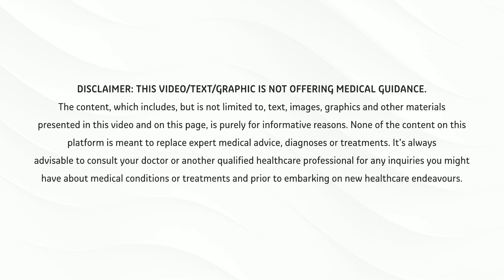Root Canal Treatment | Neotia Getwel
Witness an inspiring story of recovery! Our valued patient underwent successful Root Canal Therapy under the expert care of Dr. S.S. Sushant, Consultant - Dental & Maxillofacial Surgeon. Hear about out patient’s journey from the patient attendant, Mrs. Sushmita Chettri and witness the exceptional care provided by our Department of Dentistry, a testament to our commitment to delivering top-notch dental care.